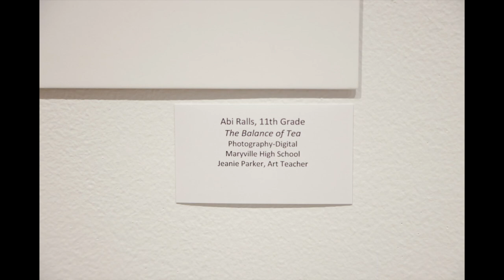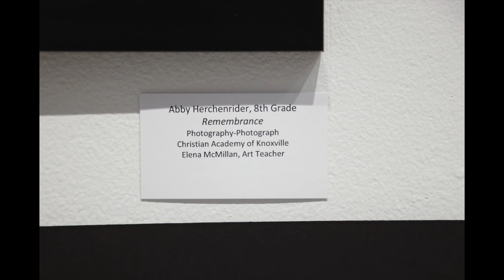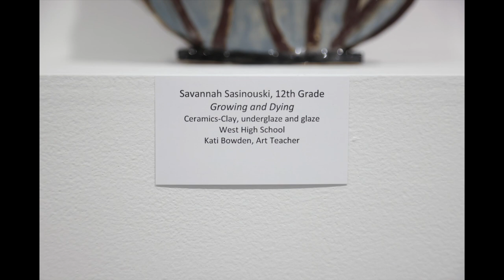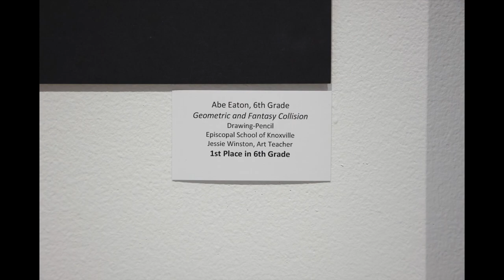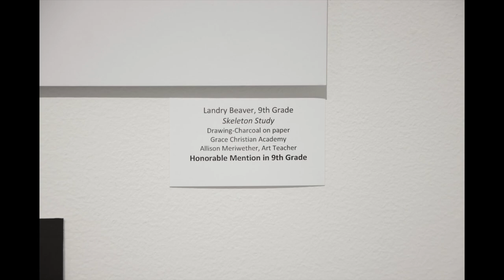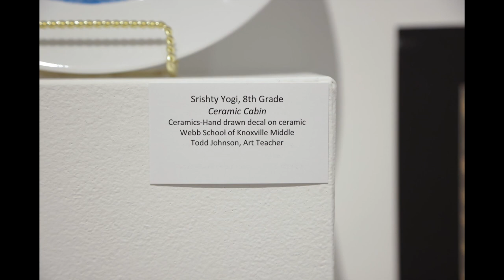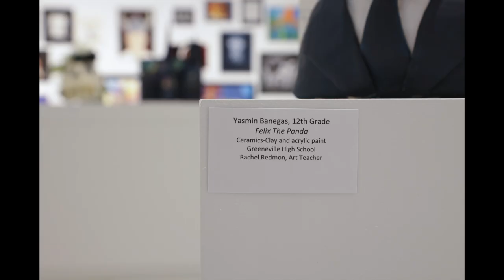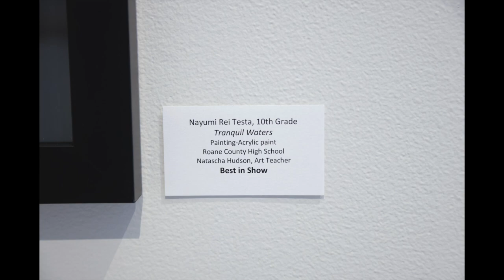Knoxville Museum of Art's 2023 East Tennessee Regional Student Art Exhibition